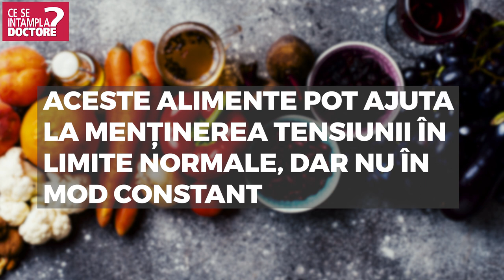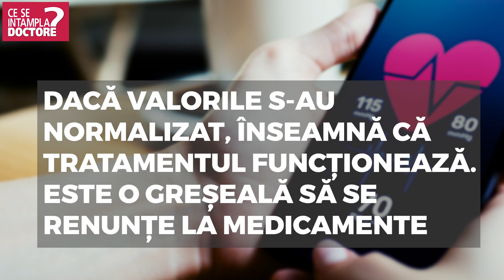Hipertensiunea arterială - mituri și adevărul din spatele lor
Un român din cinci nu știe că are hipertensiune arterială, iar cei care află nu se tratează întotdeauna.
Mit: fasolea, sfecla, usturoiul scad tensiunea arterială. Parțial adevărat.
Aceste alimente pot ajuta la menținerea tensiunii în limite normale, dar nu în mod constant.
Mit: Reducerea consumului de sare ține tensiunea arterială sub control. Adevărat.
Consumul optim de sare ar trebui să fie de 5-6 grame pe zi.
Mit: Hipertensiunea arterială este o boală ereditară. Parțial adevărat.
Dacă părinții au avut HTA la o vârstă tânără, există riscul ca și copilul să o dobândească.
Se poate renunța la medicamente, dacă tensiunea arterială a revenit la normal. Fals.
Dacă valorile s-au normalizat, înseamnă că tratamentul funcționează. Este o greșeală să se renunțe la medicamente.
Hipertensiunea arterială nu este o boală mortală. Fals.
HTA este cunoscut drept „ucigașul tăcut”, determinând infarctul și accidentului vascular.
Cafeaua crește tensiunea arteriala. Parțial fals. O ceașcă de cafea de concentrație moderată nu dăunează.
Riscul apare dacă depășiți 5 cești de cafea pe zi, în concentrație ridicată.